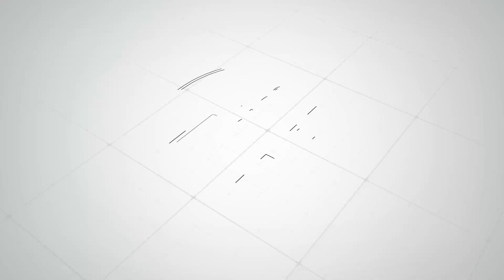පොලිස් ලොක්කන්ට වැඩවරදියි - දෙමාව්පියන්ට පහරදීම හේතුවෙන් කුඩා දරුවා රෝහලේ